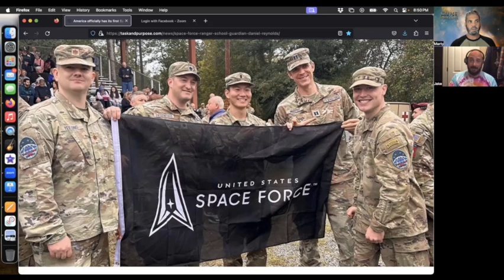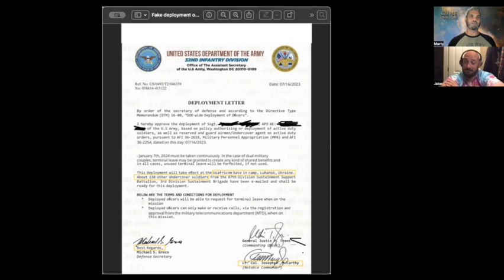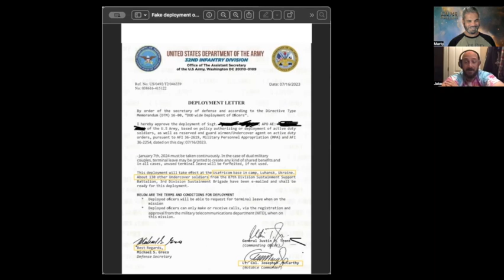Late For Changeover 18 Oct 20234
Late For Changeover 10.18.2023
Today we talk about the Space Force’s first Space Ranger, the USSF’s exercise Black Skies 23-3, the VA’s National Buddy Check Week, Marine Commandant wants all Marines to do a tour in the Indo-Pacific, Nearly 70% of active service members are overweight, and a dating app user sends comically fake deployment orders.